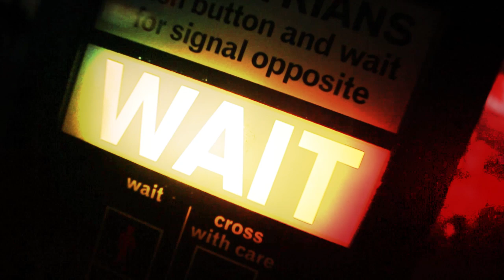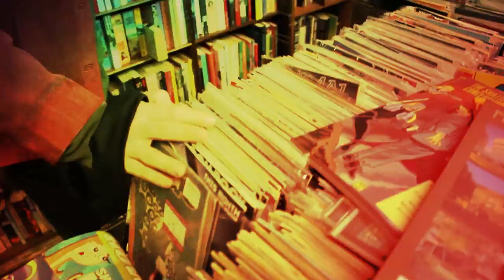Lorena B - UR (Official Video)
"UR" Lyrics:

I will throw, you will give it back
No need to go through lonely times
They say i'm very good with pets
I get them to stand in perfect lines

Got me starring with my icy eyes on
Got me dancing with myself till dawn

People like us don't cry
We play and masquerade
Being a different figure everyday
For what it's worth
put your finest T-Shirt on
You can become a star

Hey hey light hair, grimy weather
You're a vagabond in plastic leather
My body's light as a fucking feather
wanna be my cat i'll love you tender?
Oi oi ooh ooh join my club
I ain't got magnetic cards yet you can get a hug
What the hell you mean by saying you don't need a hug?
I am not an addict but I need my drug
Part time job in a part time thought
Your mind is crushing down i think it's gonna rot
What the hell you mean by saying you don't feel a lot?
My heart just got shot